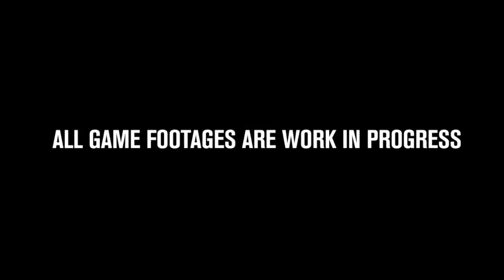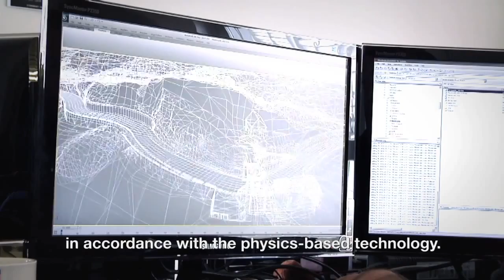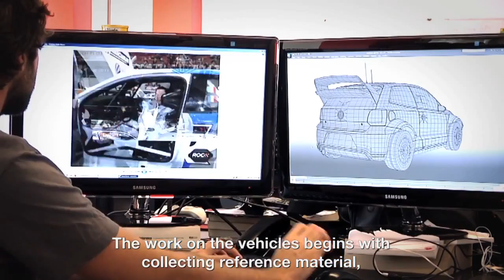WRC 3 - Developer Diary 1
You can expect to get your hands on WRC 3 on October 12th when it releases for PC, PlayStation 3, Xbox 360 and PS Vita.